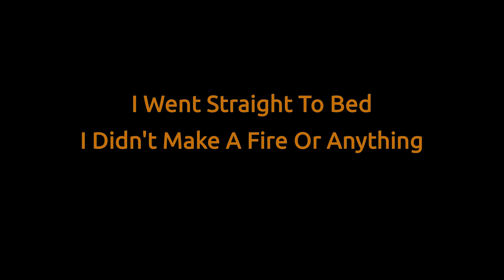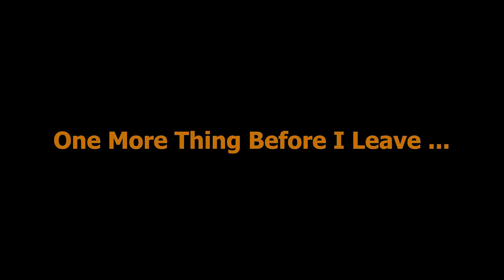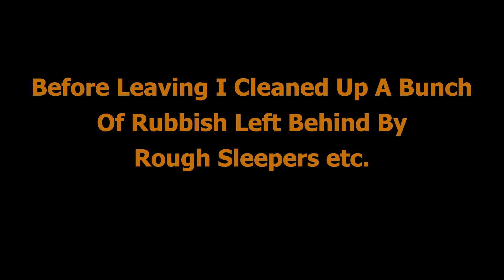FIRST SOLO WILDCAMP | Night Vision Equipment | Canvas Polish Army Tipi | Candle Lantern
This is a re-upload of my first solo overnight wildcamp, which was filmed in an urban woodland just outside of London UK.
The original video had some pretty crazy issues from the editing software and I have finally had the time to do it all again ... painstakingly I might add.

I had a great time, took a while to get to sleep with the sound of the highway nearby, I was a bit cold, I think nightime temp went down to around 5-6 degrees centigrade and at that time I didn't yet have a wool blanket etc.

I used Night Vision to ensure that the site didn't already have anyone there (other campers or rough sleepers) before I set the tent up, as it was so late at night, I didn't bother with a fire and went to bed right away. I
 cook up a pretty nice oat and grain breakfast with a coffee in the morning, climb up a tree, hang around, enjoy the nature and general pleasant-ness of being away from everyday society for a few hours ...